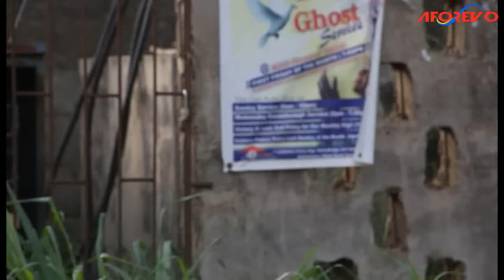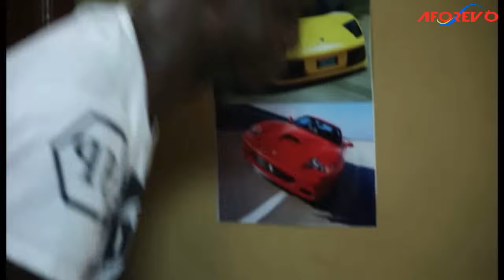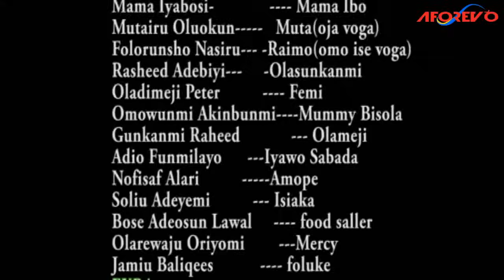AYE AKAMARA : LATEST NEW RELEASE YORUBA MOVIE STARRING GREAT ACTORS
This is a must watch movie that stars great actors. this is a movie that show cases the ways people handle life issues and the length they go in achieving success.